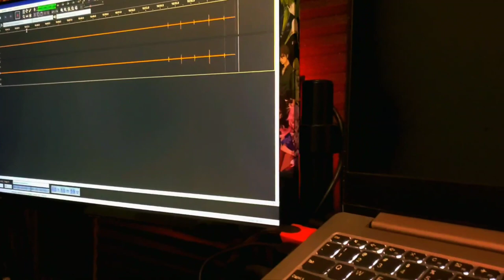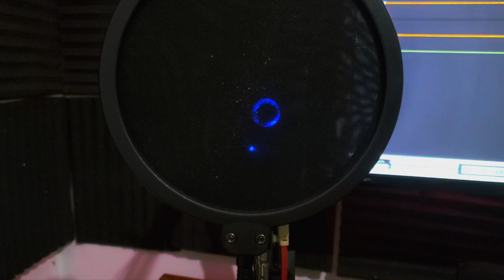Home Studio Recording Setup Podcast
Home Studio in room podcast recording condenser mic, audacity audio recording. accoustic foam studio background PC setup.